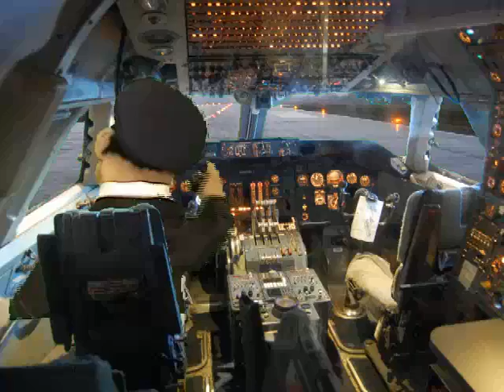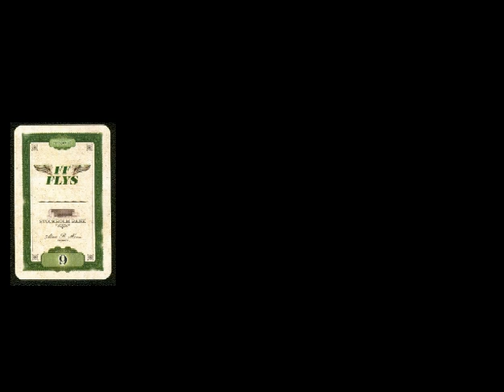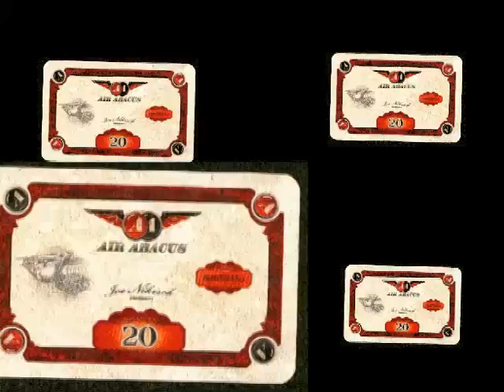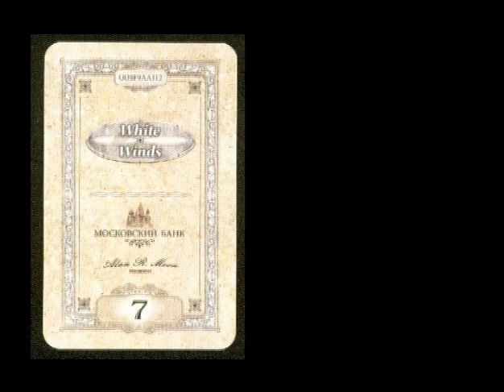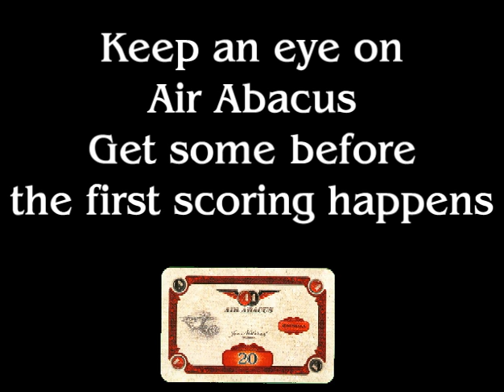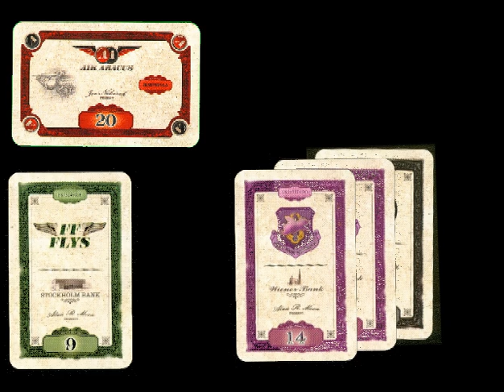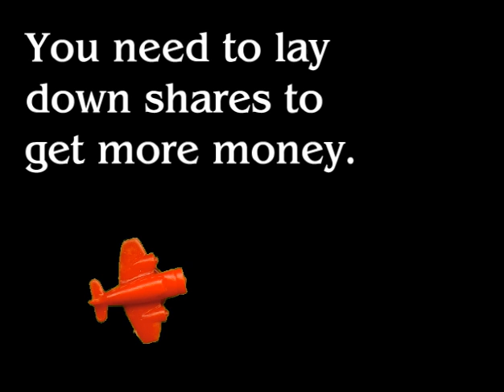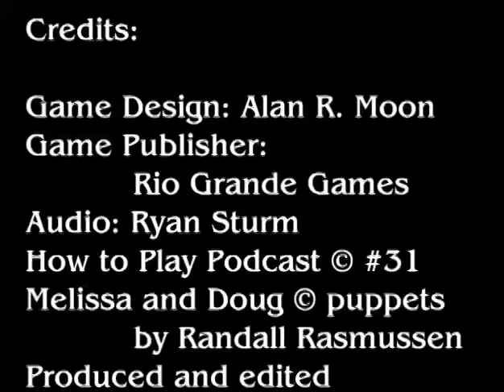How to Play Airlines Europe Pt 3 of 3